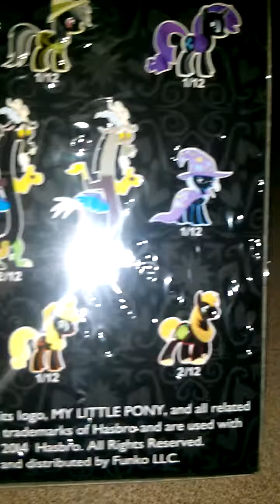My little pony vinyl firgure series 2